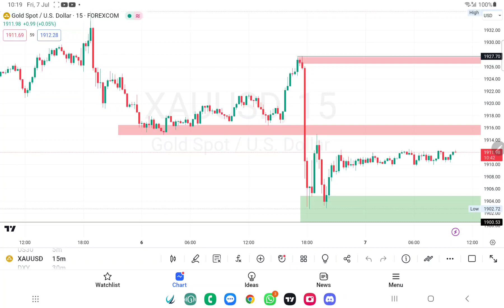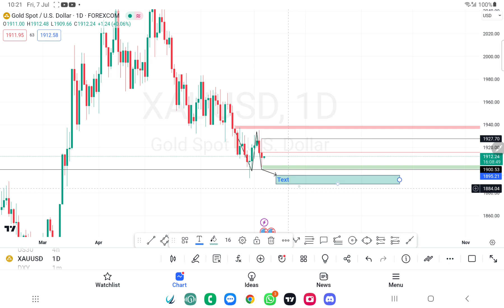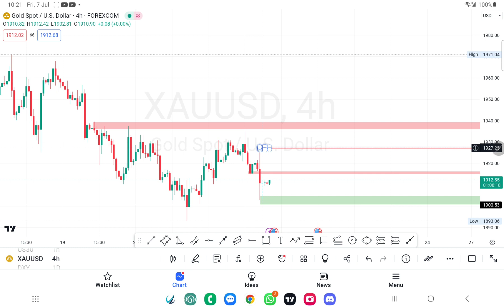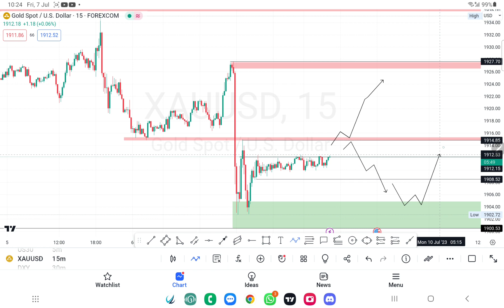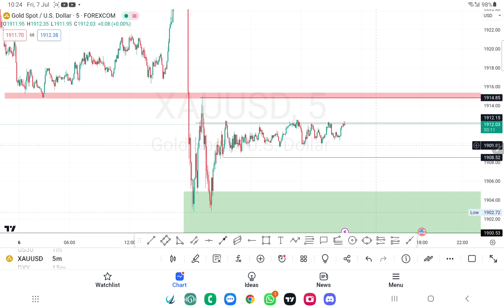Sikhnomics Academy- Daily Analysis-XAUUSD-7 July 2023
Risk Warning: Trading financial instruments in the forex market involves significant risk and can result in the loss of all or more than your initial investment. It's important to be aware of the risks involved, manage risk effectively. Past performance is not necessarily indicative of future results. Sikhnomics does not provide any financial advice to its users and disclaims any liability or responsibility for any claims arising from the use of its content.